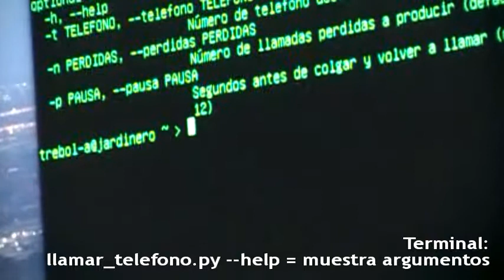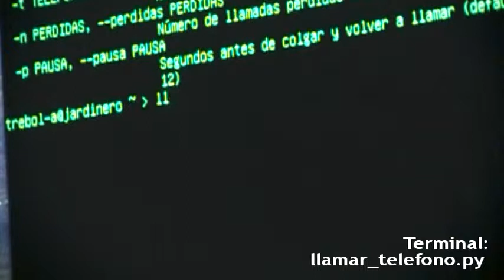Manejar el movil desde el PC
Un script en python para manejar un movil desde el PC , realizando llamadas (perdidas) a otro con la idea de usarlo como "avisador de eventos"